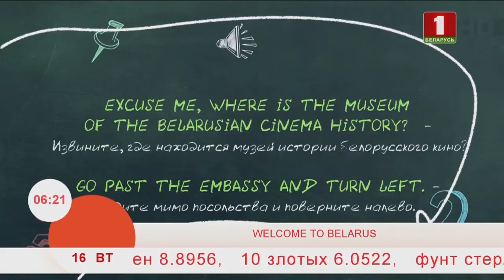Учим английский язык 16.06.2020